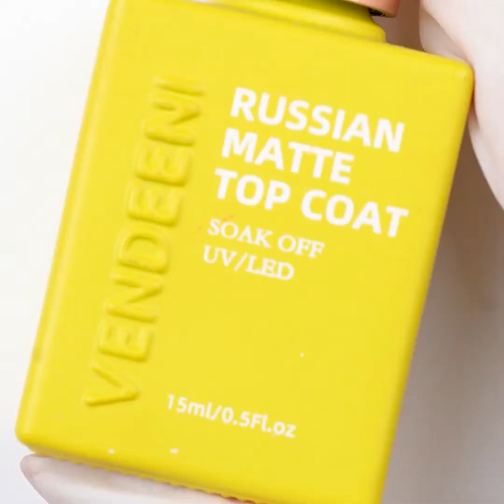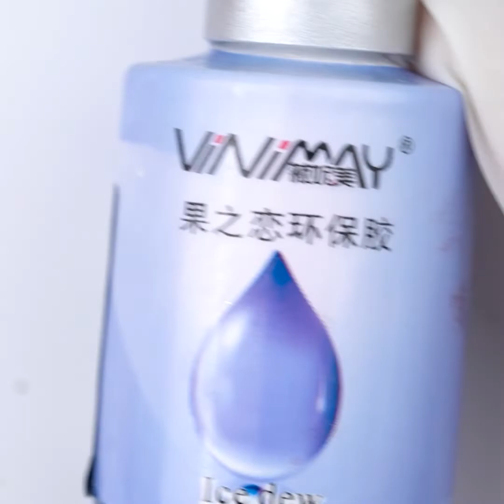#061 Top Halloween Nail Art Ideas Compilation | New Hallowen Nail Design | Beauty Nails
Welcome to Beauty Nails Channel
This is the perfect place for you to discover amazing creations and awesome stuff ! Take a look and enjoy art with the best compilations on the net !